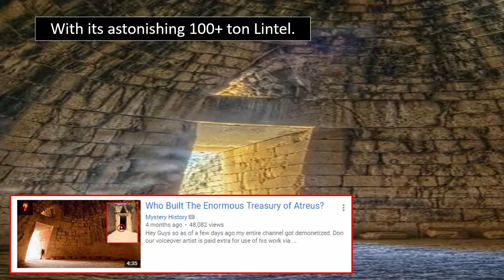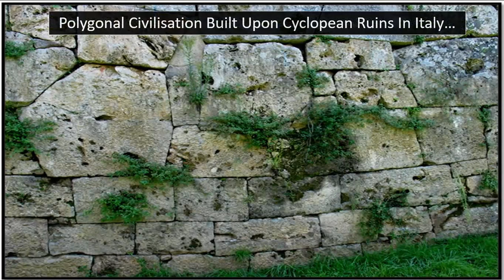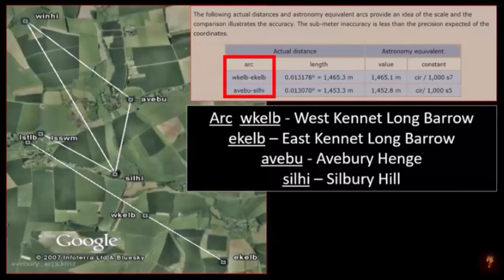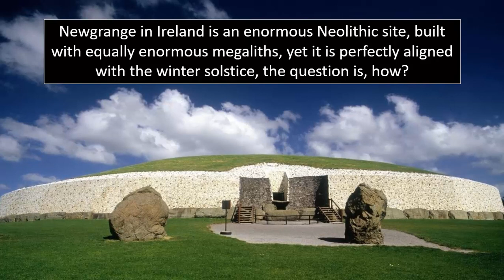Who Were The Neoliths? 3rd Lost Civilisation Discovered?